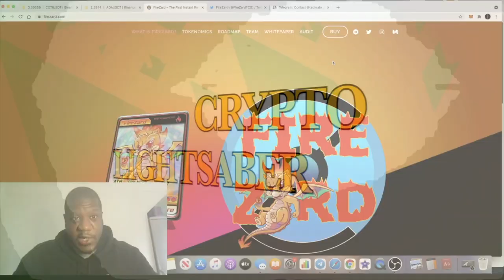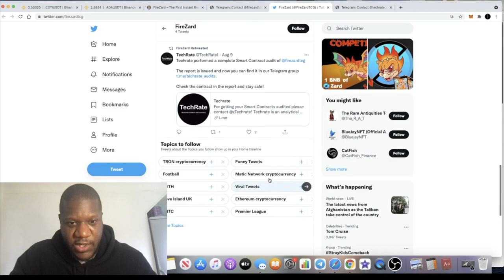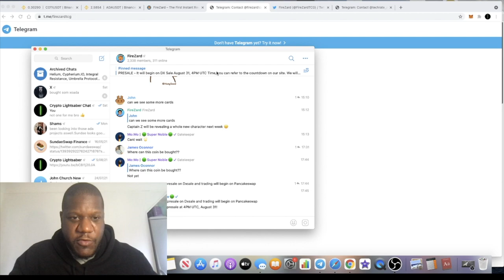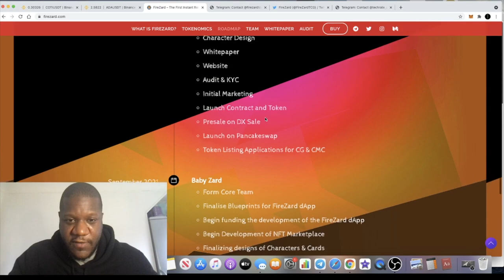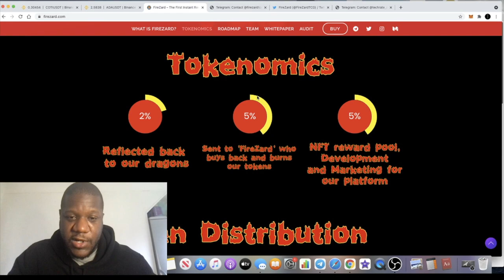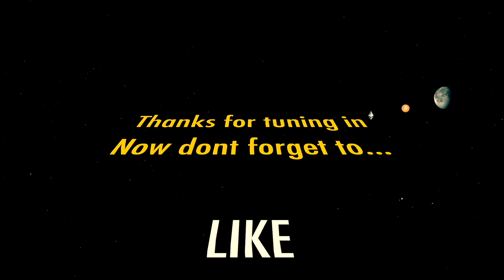FireZard NFT Trading Card Game On BSC Will Moon!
Firezard is an innovative NFT trading card game on the Binance Smart Chain. Farm NFT's and redeem instant cash rewards. Presale begins August 31st 16:00pm UTC.